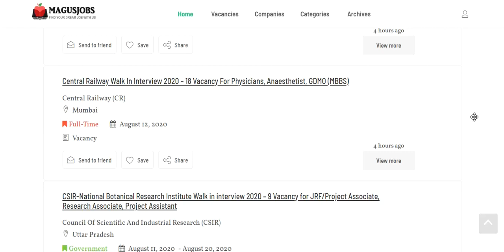Central Railway Walk In Interview 2020 | 18 Vacancy | CR | Mumbai Jobs | India Jobs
Central Railway Walk In Interview 2020 – 18 Vacancy For Physicians, Anaesthetist, GDMO (MBBS)